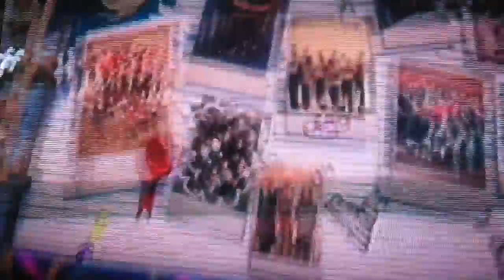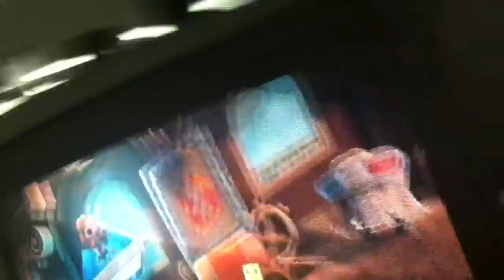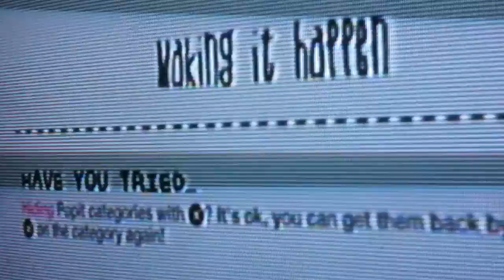let's play little big planet 2 part one, the evil vacuum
This is my second video, a lets play of lbp2, enjoy :D